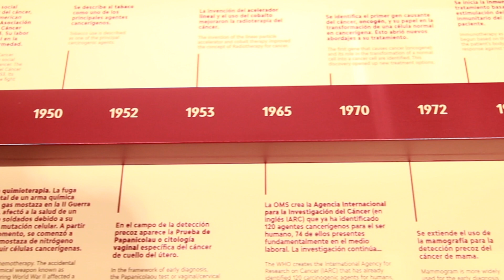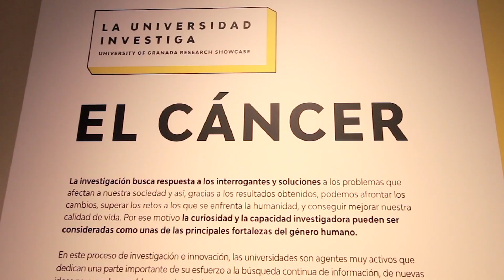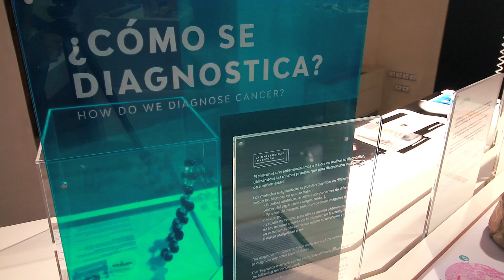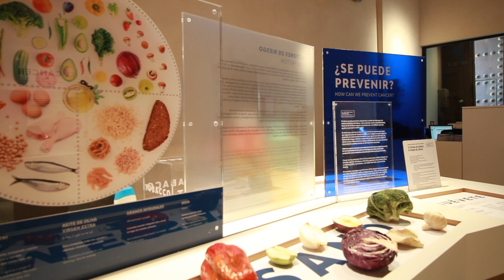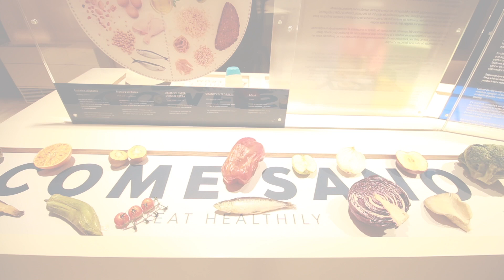La Universidad Investiga: el cáncer - Exposición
Nuevo espacio de divulgación científica que, de manera periódica, dará a conocer en un formato accesible al público en general los resultados de la investigación que la Universidad de Granada desarrolla sobre un tema concreto desde diferentes ámbitos científicos del conocimiento. En este caso, presentamos los avances que hacen referencia a uno de los problemas de salud que más preocupa a la sociedad: el cáncer, integrando para ello las aportaciones de diecisiete grupos de investigación de la Universidad de Granada que desde distintos ámbitos de conocimiento trabajan en temas relacionados con el cáncer.